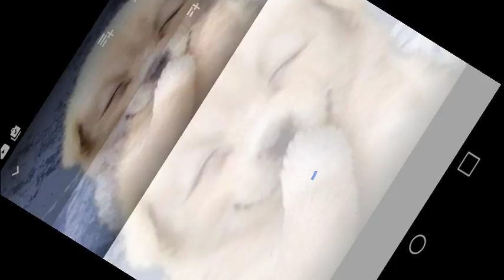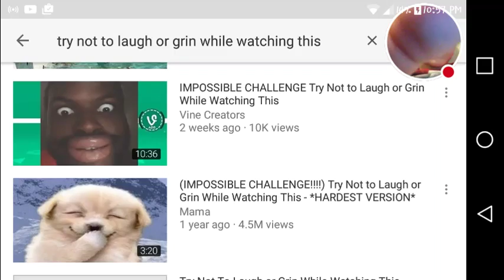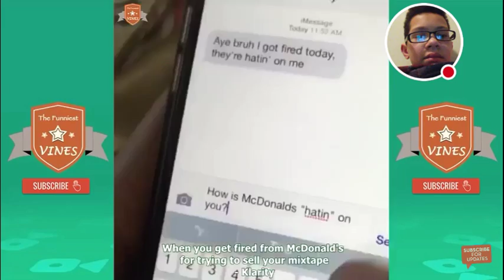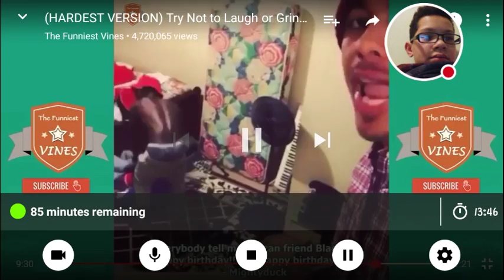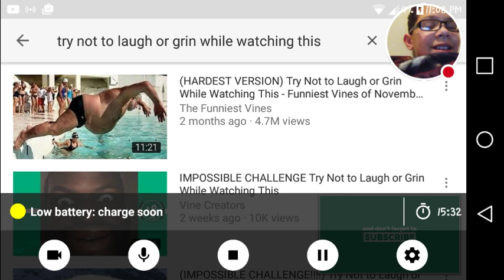Reacting To Try Not To Laugh